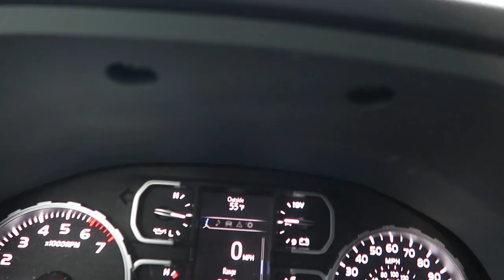Something Ran Through Our Pigs Electric Fence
While I was out getting ready to feed our pigs for the day I noticed that something had ran through the electric fence that keeps them in.

Daily Uploads!